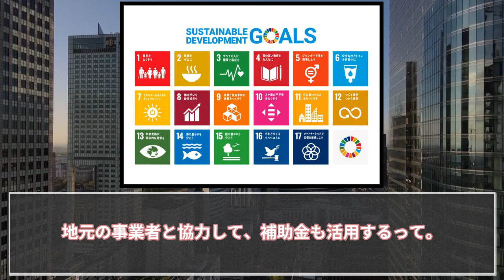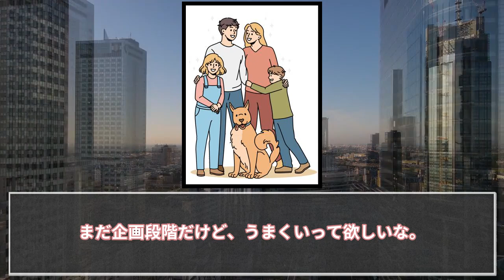復興支援プロジェクト！屋上テラスカフェのトレーラーハウスとトレーラーホテル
私たちは、心温まる復興支援プロジェクトを進めています。屋上テラスカフェとトレーラーハウス＆トレーラーホテルの企画を通じて、新たなコミュニティの場を創出し、地域に活力をもたらします。

🚀 AIで次のステージへ！ 🚀

御社の強みを最大限に活かし、AI技術を駆使した画期的な企画を一緒に作りませんか？AIの力で、プロジェクトの未来を切り開き、より大きな影響力を発揮しましょう。

💡 今すぐ無料相談を！ 💡

プロジェクトの詳細やアイデアについてのご相談は無料です。まずはお気軽にご連絡ください。皆様の参加を心よりお待ちしております！